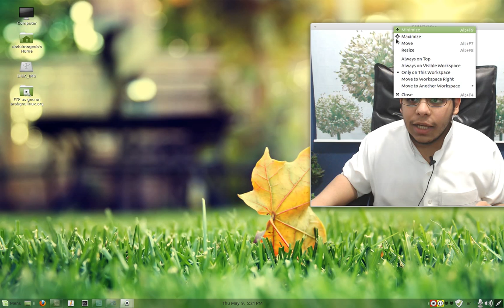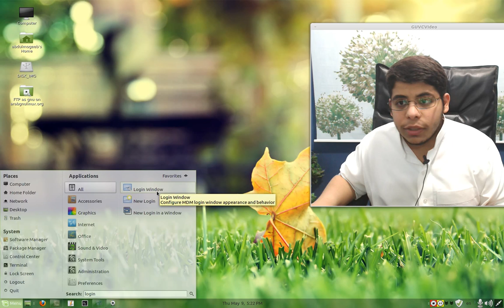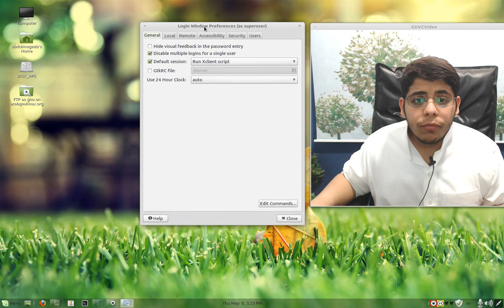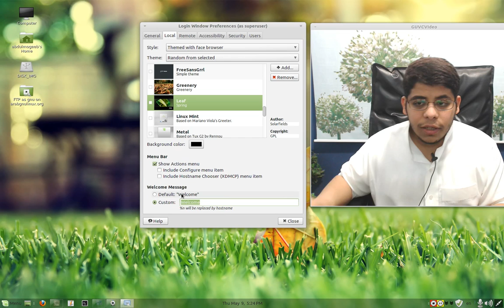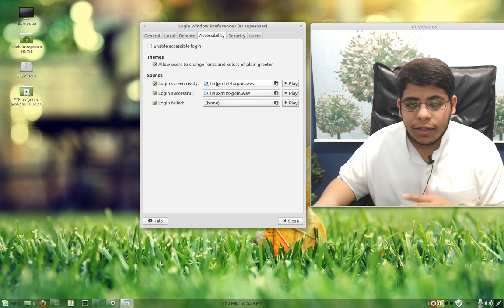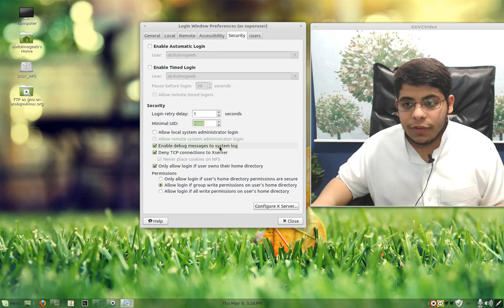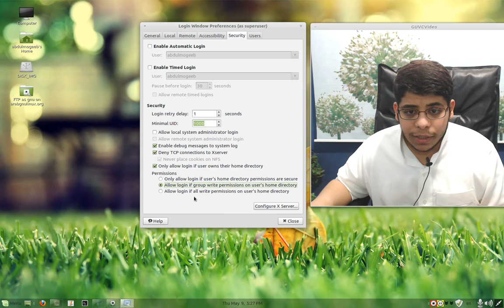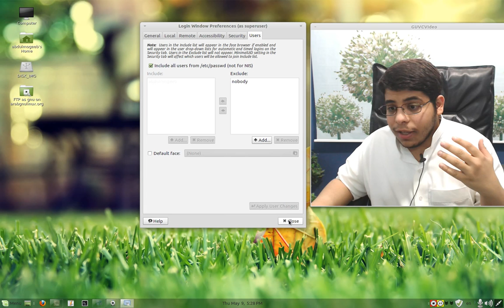لينكس منت #6 : مدير الدخول MDM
التواصل